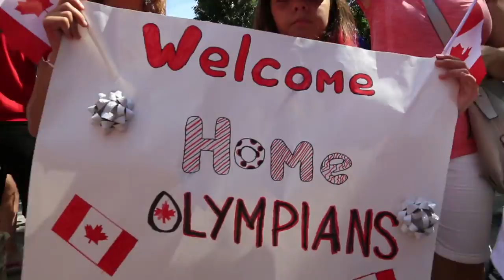Parade for Canada's Olympians in Toronto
Torontonians are out on the street to celebrate our Canadian Olympic athletes on Sunday, August 28th, 2016.

Athletes in the parade are: swimmers Penny Oleksiak and Michelle Williams; sprinters Alicia Brown and Crystal Emmanuel; beach volleyball players Kristina Valjas & Jamie Broder and gymnast Rose Cossar.